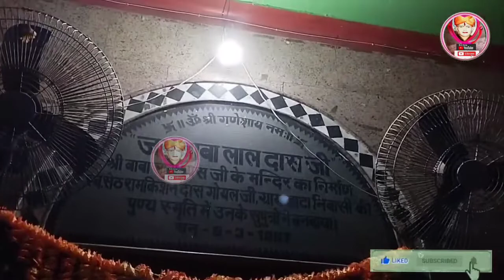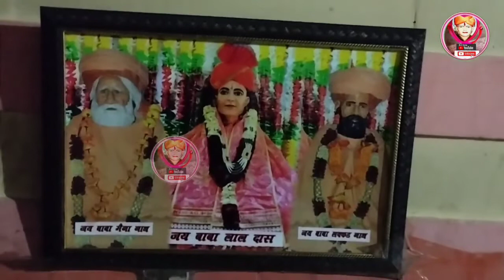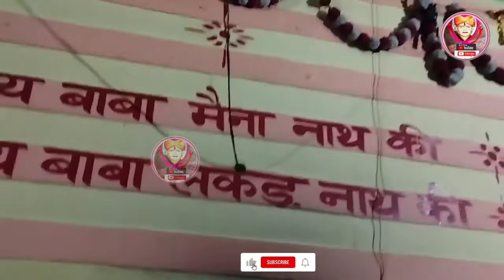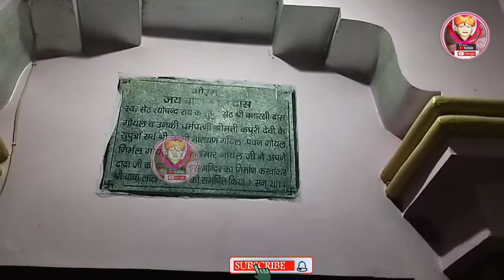बाबा लाल दास जी आरती||Baba Lal Das Ji aarti